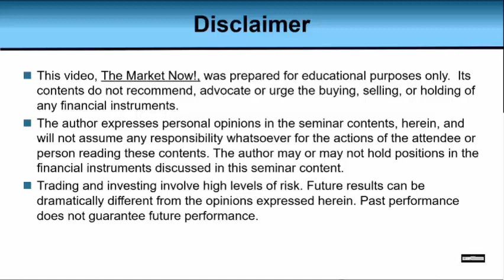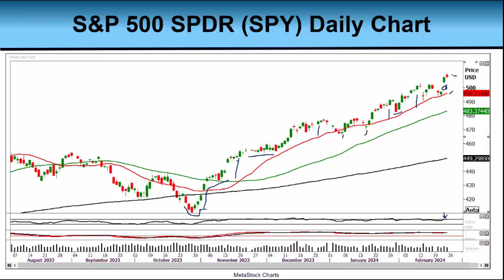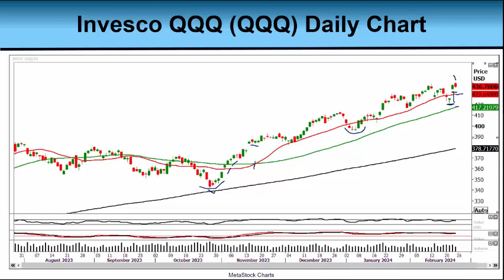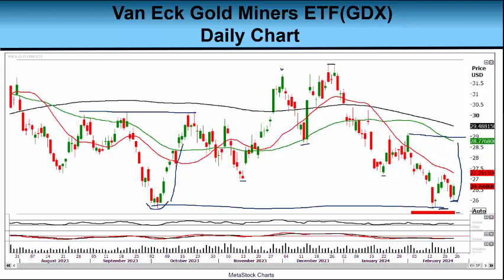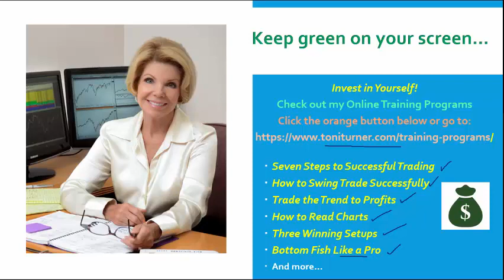Can Tech Stocks Stay at Market Highs? 2-23-24